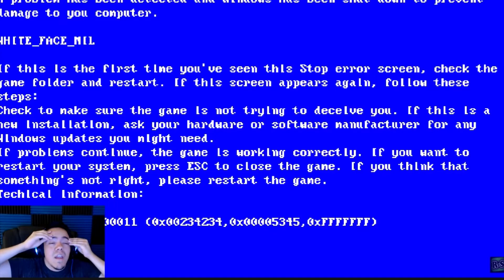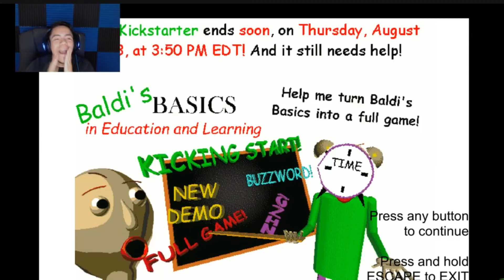LOWER YOUR VOLUME - Jumpscare Compilation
v=BFOcOODj6g0&t=449s